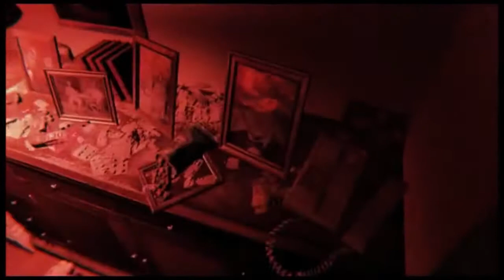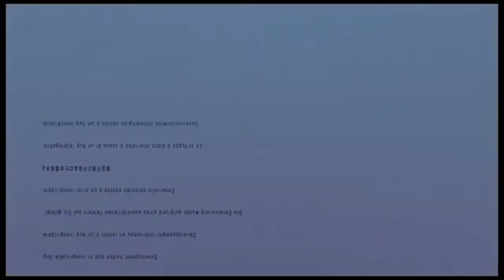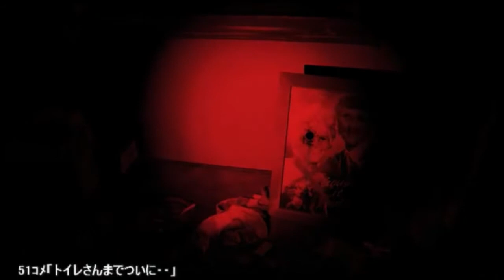【PS4】噂のP.T.を初見プレイしてみる②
PS4を注文したら丁度2015年4月29日に到着。
この日を最後にP.T.の配信は終了してしまうと聞いていたので
早速DLしてプレイしてみました。
思ってたより難しくて見てる人に色々とヒントなどを貰ってしまいましたが
これノーヒントだったら絶対にクリア出来てないよな…相当難しいです。